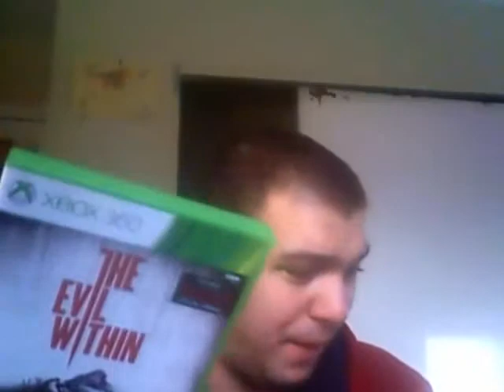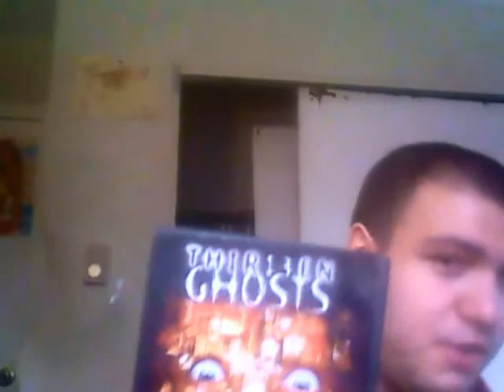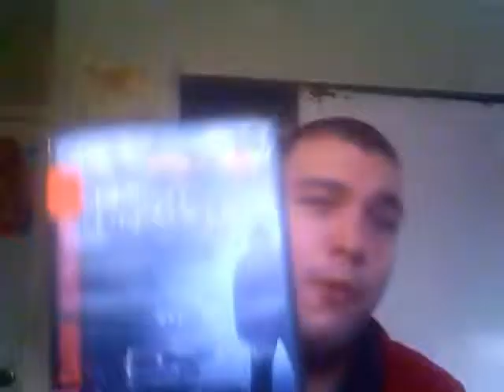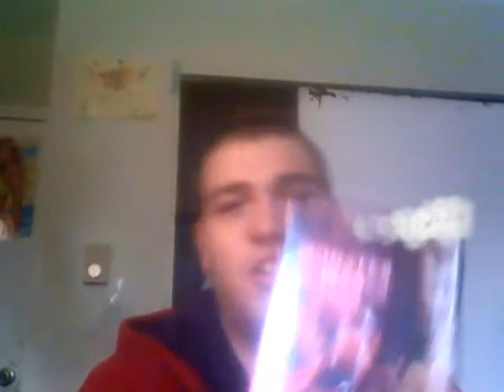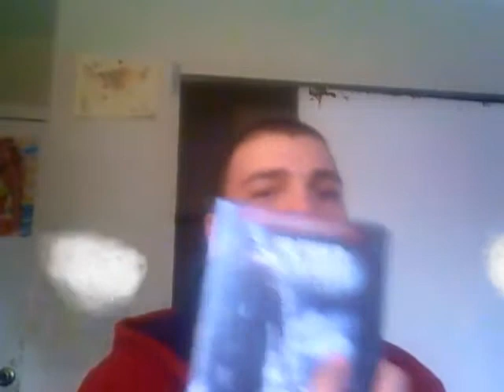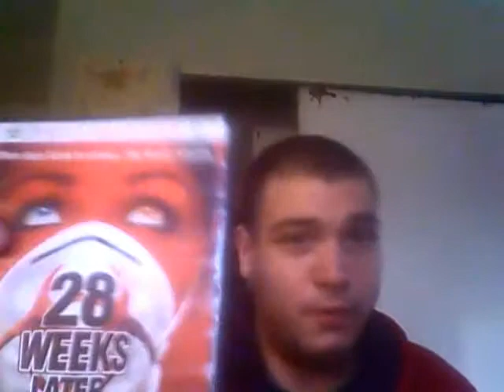andrew movies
Description